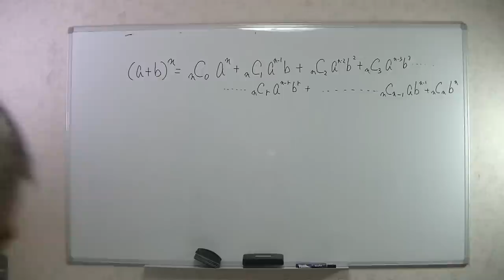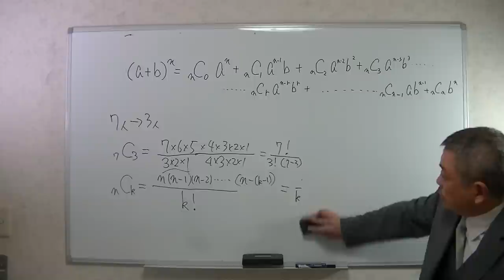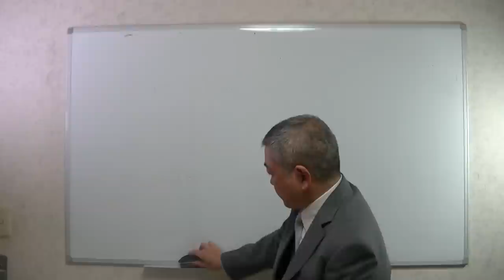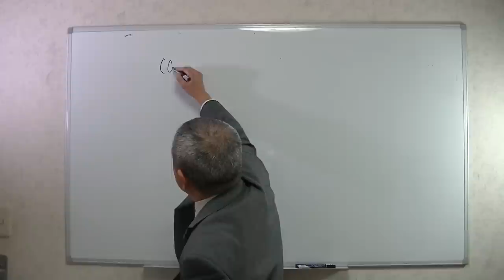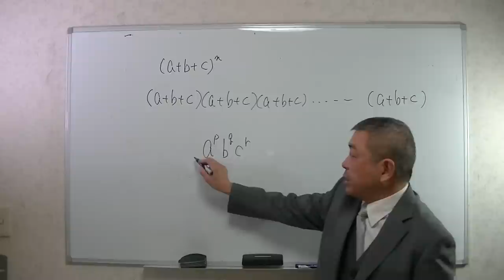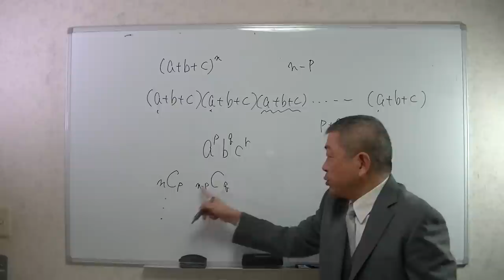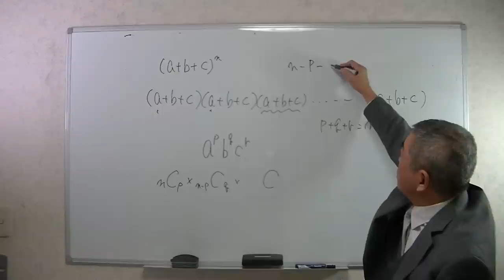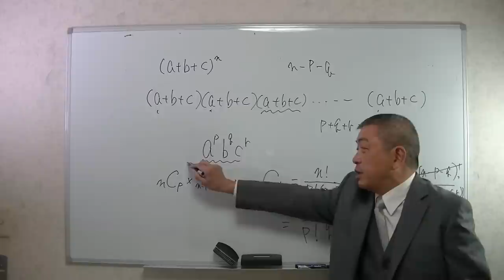二項定理・多項定理を理解する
意味もわからず公式を丸暗記すると、公式に対して親しみがわかず、結局すぐに忘れてしまいます。公式はきちんと意味、導き方を理解して覚えましょう。

オイラーが解決した「自然数の平方の逆数の和」。円とは無関係なのに結論にπが登場

積の微分、合成関数の微分、商の微分の導出